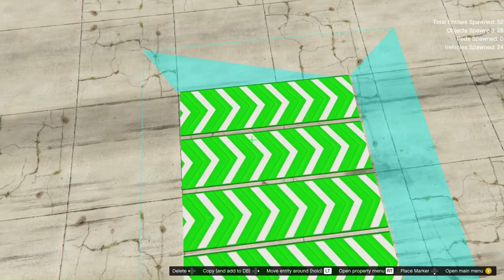how to create mega ramp with shinchan | Easiest way to create mega Ramp in GTA 5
Video Title :- how to create mega ramp with shinchan | shichan gta 5 Mega Ramp

Join us in this epic collaboration as we team up with Shinchan to create giant ramps in GTA 5! Get ready for some mega ramp making action as we push the limits of creativity in this virtual world. Watch as we build insane ramps and take on thrilling challenges together. Don't miss out on the fun - hit play now!
Let's jump into the world of GTA 5 together!

shichan and franklin gta 5 space parkour,shin chan cartoon gta 5,yippi gaming,gta5 shinchan ramps videos,frostbite gaming,hamidt,hamid-t shinchan,gta v,games in hindi,shichan gta 5 Mega Ramp,gta 5 gameplay hindi,oggy noob pro hacker,how to spawn supercars in gta 5,how to spawn clones in gta 5,how to create mega ramp in gta 5,shinchan created mega ramp in gta 5,mannu's legacy,Easiest way to create mega Ramp in GTA 5,techno gamerz,shorts,gta 5,gta 5 gameplay